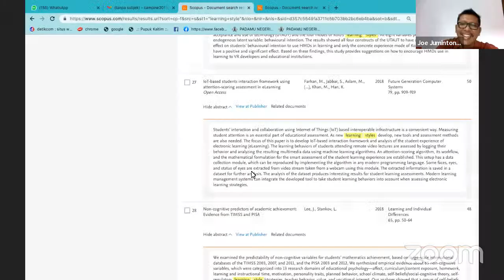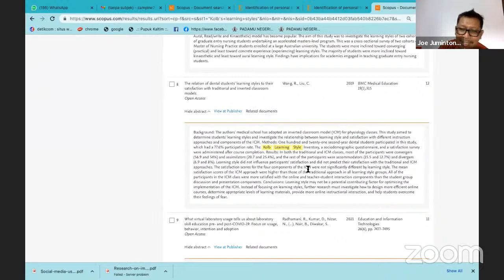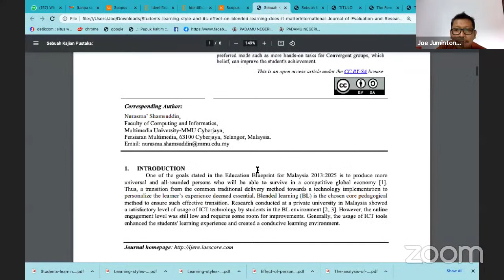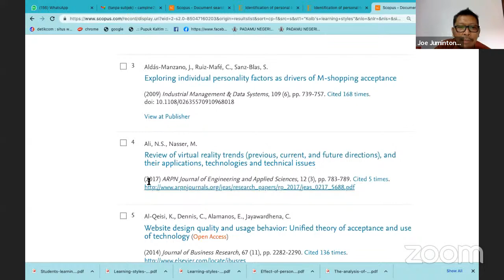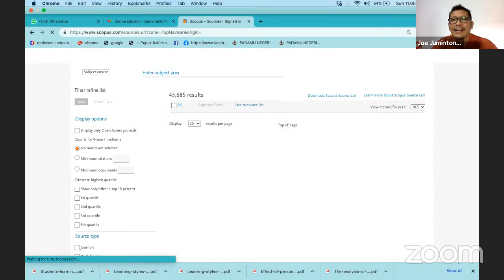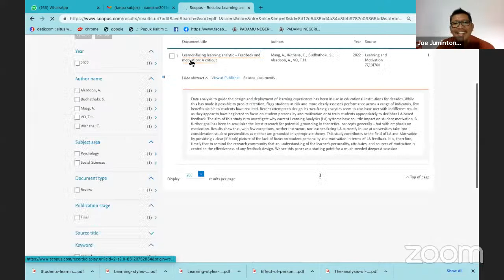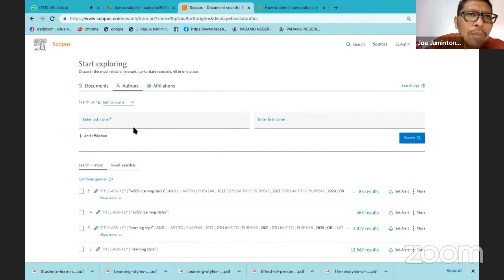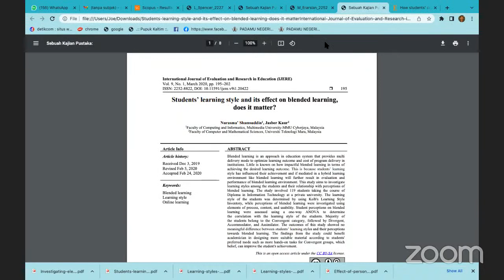Exploring scopus.com to Enhance The Quality of Research Report or Paper